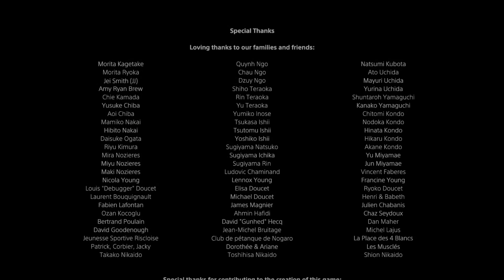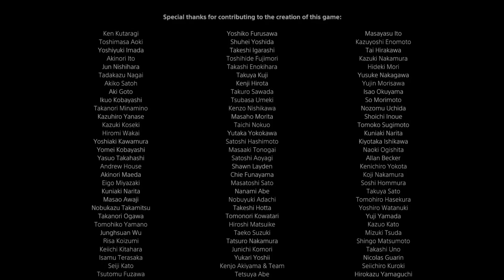Film - BREAKING NEWS - 2020_11_25_16_44_31*